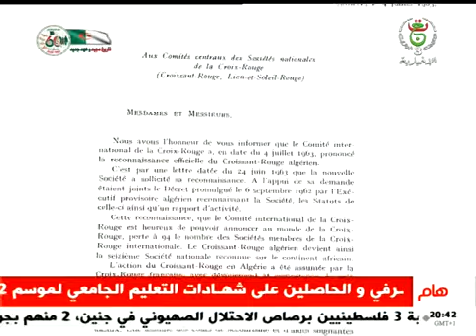سهام خليفة 04.07.2023